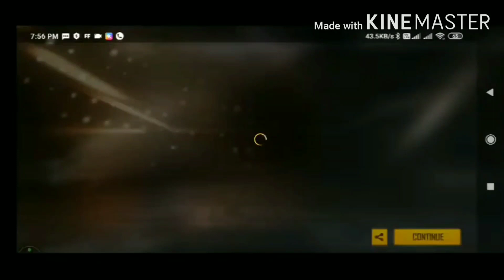G18 CHALLENGE IN CLASH SQUAD 1 VS 1 || FREE FIRE LIVE || ROAD TO 1K SUBSCRIBERS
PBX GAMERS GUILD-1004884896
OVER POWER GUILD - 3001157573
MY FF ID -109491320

FREE FIRE TOP COUNTRY 1.GARENA FREE FIRE INDONESIA 2.GARENA FREE FIRE BRAZIL 3.GARENA FREE FIRE BRASIL 4.GARENA FREE FIRE INDIA 5.GARENA FREE FIRE SINGAPORE 6.GARENA FREE FIRE  THAILAN

Love Bermuda Map places Name-
1- Bhimasakhti
2:Peak
3:Mill
 4:Clock tower
 5: Factory
6:ponchinok
7:Cape town
8:keraton
 9:Hangra
10:mars electric
11:plantation
12: obersvatory
13:katulstiwa
 14: shipyard
15:riverside and islands and
Favourite Guns - Mp40- Scar- AWM - M1887-xm8-

Free Fire tips and tricks freefire diamond free fire gun skins free fire live free fire update free fire advance server sk sabir boss free fire pc  Total gaming Nobru Romeo gamer Free live stream Free fire live stream in mobile boss B2k Bilash gaming Gaming carrry minati Mortal Dyanmo Awara gaming Black pink gaming DEarrry is live Free Fire live free fire 2021 tips and tricks Awm sniping  kar98 sniping M1887 one shot  free fire playing in pc Total rush gaming 2B Gamer Free fire king  Panda pubg mobile  Free Fire Vs Pubg Tsg Gamer  two side gamers Gaming Brazilaa kabza .free fire tamil.free fire Telugu .free fire america   fire canada free fire dubai  Gloo wall  tricks Gloo wall and landmine tricks  AWM auto headshots Shot Gun auto geadshots Gyan gaming  Live strraming Live gaming

Disclamer-